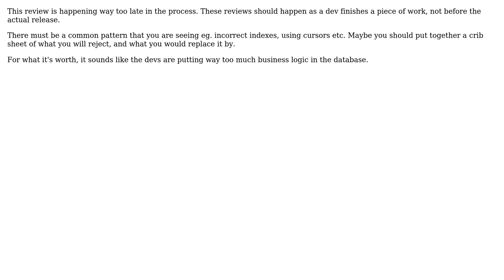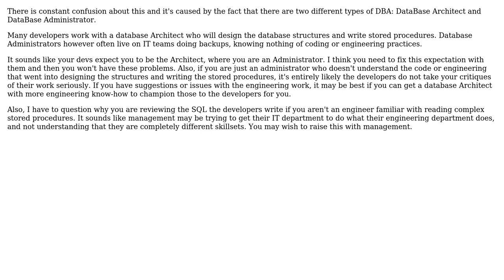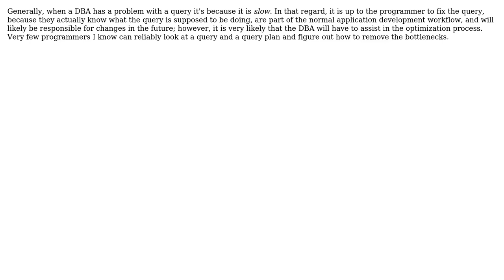Software Engineering: Who is responsible for fixing failed SQL code reviews? (5 Solutions!!)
Software Engineering: Who is responsible for fixing failed SQL code reviews?

With thanks & praise to God, and with thanks to the many people who have made this project possible! | Content (except music & images) licensed under CC BY-SA | Music | Images & others | With thanks to user rottengeek user ozz user Matt user Jonathan Rich user Jimmy Hoffa user JeffO user FrustratedWithFormsDesigner and the Stack Exchange Network Trademarks are property of their respective owners. You are responsible for your own actions.